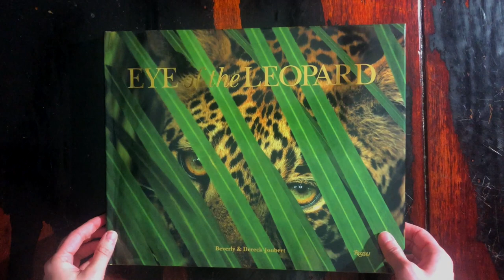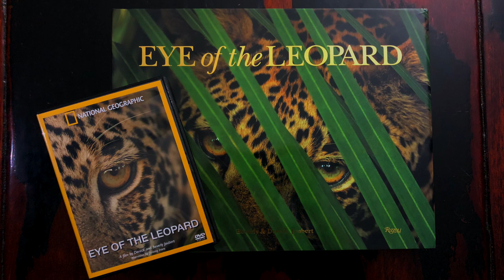EYE OF THE LEOPARD - Leopard dusk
This is an astonishing book about the extraordinary life of Lagadema, a leopard at Momba. For two years, Beverly and Dereck Joubert have followed this leopard who has crept into their lives since the first day they found her at 8 days old. The Joubert's are National Geographic's top rated wildlife filmmakers. Over the past twenty-five years, they have created and crafted some of Africa's finest wildlife documentaries. Their story of Lagadema is enthralling.